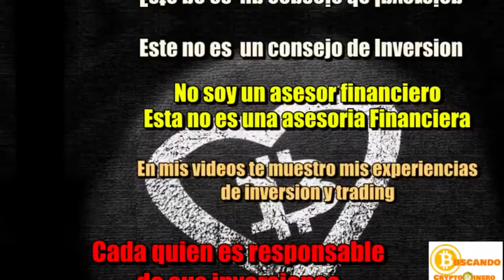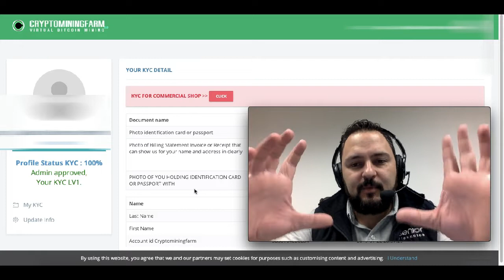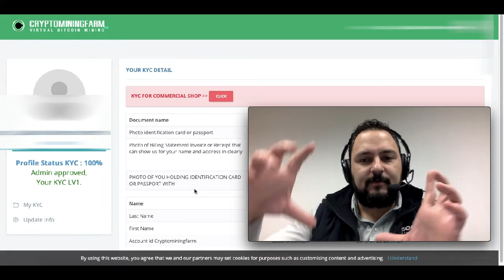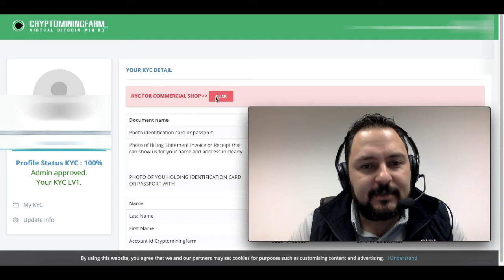KYC por fin listo y ya migrado a CFPay desde CMF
Si quieres donar Crypto al canal:

BTC: 13XfMEwPBM5GGM7Wd8aMPao6g2zFRWMmME
LTC: LcsdkhHLQmPHA6hyojQT5R7FEQ8pUnyd79
ETH: 0x6E56B61C2B7d065b039570aBF859AF190930f10a
ETC: 0xA25B8fD301D0ECaD0d749f719cb9De408A8e0d9b
XRP: rfKKeRCRGfaxweuXsgnzZU6GVBVuWzQsfe
TRX: THNp1USHitDwYaNUAD3ZGf2YRQtDMFEVit
DASH: XrxdsPrUJkeWgf45x71zjChLG7W5ASy4UA
BAT: 0x6E56B61C2B7d065b039570aBF859AF190930f10a
XLM: GCXCETFEQP5SFUKAICEIVRG64BLYWSJ53VETU3AWZ5VEP4LE2O4CQAEQ